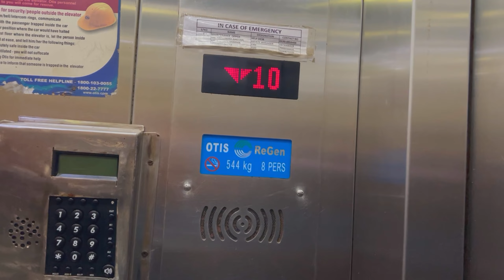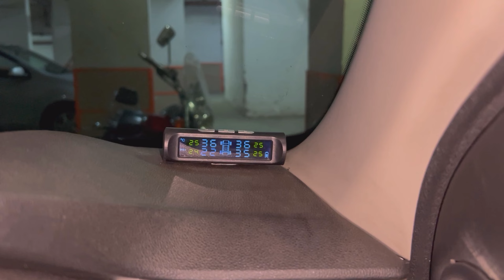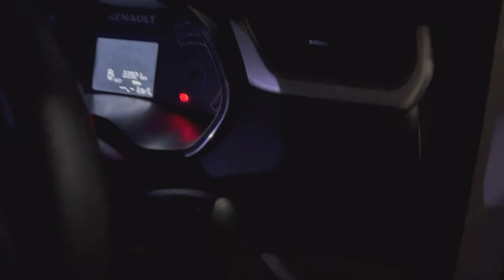Renault Triber Mein Yeh Issue Aa Gaya 😱 | Dost ke Saath Hui Full Masti | MundaTopNotch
Uncover the unexpected issue in the Renault Triber in my latest video! 😱 Join the full-on fun and masti with MundaTopNotch and his friend as we create unforgettable memories, sharing joy and endless laughter with friends.

renault triber base model
renault triber mountain drive
renault triber 2022
renault triber mileage test
triber 2023 model
triber 2024 model
triber
triber mountain test
triber car
triber renault
renault triber ladakh
renault triber headlight adjustment
triber in spiti
triber tyre upsize
triber alloy wheels
Renault Triber
Mountain Ready
Terrain Test
Car Review
Adventure Drive
SUV Evaluation
Mountain Travel
Vehicle Performance
Off-Road Test
Automotive Exploration
Triber Verdict
Road Trip Experience
Renault Test Drive
Car Adventure Series
renault triber 2024 model
triber review
renault triber review
triber renault
mountain
triber off road test
triber off roading
triber offers 2023
triber offers 2024
triber off road drive
triber on road price 2023
triber on road price 2024
triber official video
triber on hills
triber on road price
triber on hilly areas
triber on highway
triber on road
triber honest review
triber car 7 seater
triber rxz
triber rxt
triber mofified
triber vs ertiga
triber road trip
triber car review
triber car modified
triber car price
triber car 7 seater price
triber car 7 seater 2023 model
triber car 7 seater 2024 model
triber car bluetooth connect
triber car 7 seater cng
triber camping
triber camper van
triber camp mode
renault triber rxz 2023
renault triber rxz 2024
triber base model 2023
triber base model 2024
triber mileage test
renault triber base model 2023
renault triber base model 2024
renault triber rxz
renault triber top model
triber 2023
triber 2024
triber modification

laughter-filled journey
Dost ke Saath Masti
Mauj Bharpoor Moments
Hasi Ruki Nahin
unforgettable memories
joy and laughter
friends
rollercoaster of fun
non-stop smiles
FriendshipGoals
MastiMoments
LaughOutLoud
comedy video
best friends
entertaining moments
cherish laughter
happy times
YouTube entertainment
friendship vibes
funny moments
renault triber issues
triber issues
triber tpms